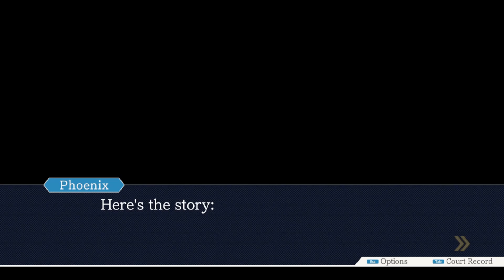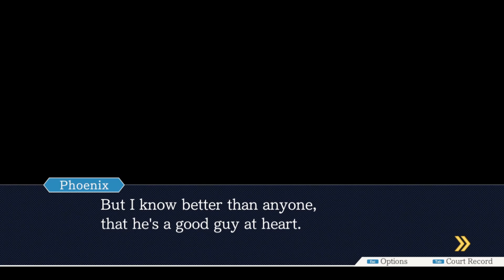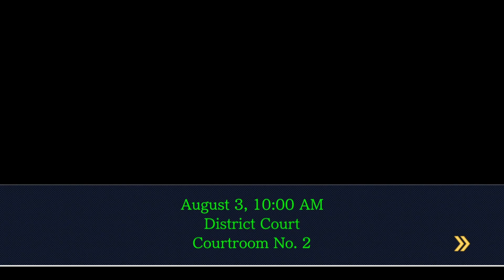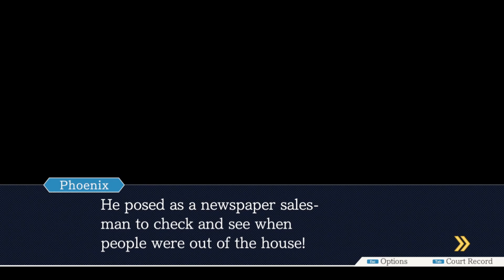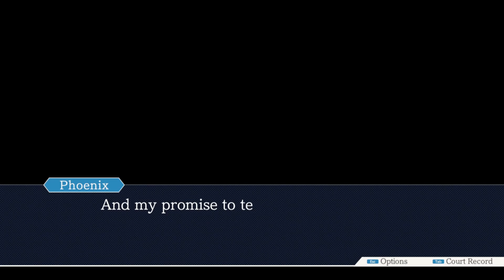Let's try out ACE ATTORNEY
I had a lot of fun recording this one :D Please feel free to let me know your thoughts on this video!

Developed by CAPCOM Co., Ltd.